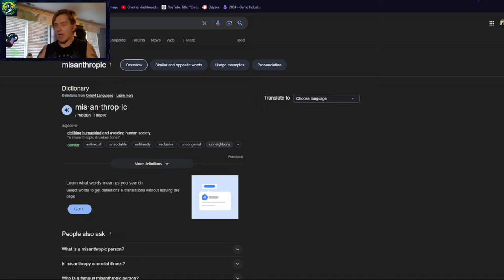How Some Men Think When Approaching Dating - Relationship Insights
In this video, we dive into the complexities of relationships and explore how some men approach dating. From mindset to expectations, we’ll break down common thoughts and behaviors that can shape the way men navigate romantic connections. Whether you’re seeking advice, trying to understand a different perspective, or looking to improve your own dating life, this video offers insights and tips on how to better understand the male approach to relationships.

💡 What to Expect:

A deep dive into how some men think when it comes to dating and relationships.
Exploring the impact of confidence, communication, and vulnerability.
Understanding common challenges men face when approaching dating.
Tips for both men and women to improve their dating experiences.
Whether you're single, dating, or in a relationship, this video offers valuable insights into how we can better understand each other and build stronger connections.